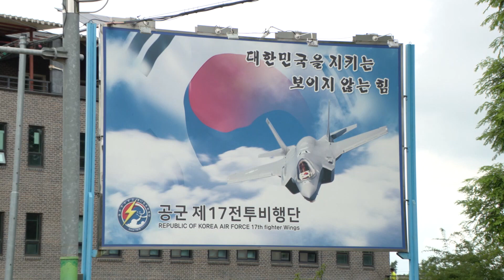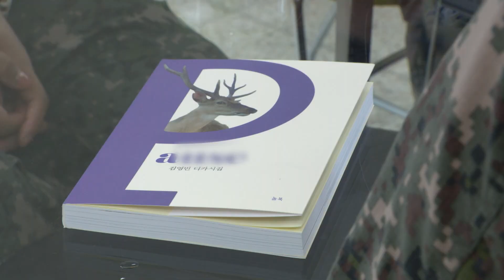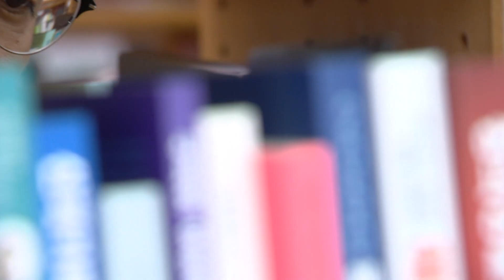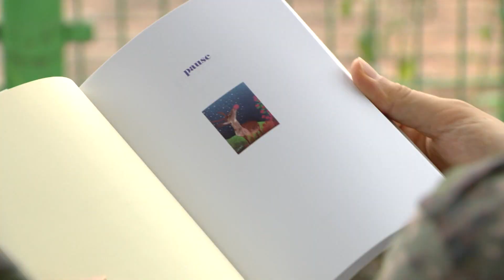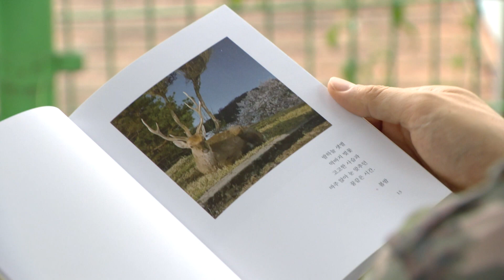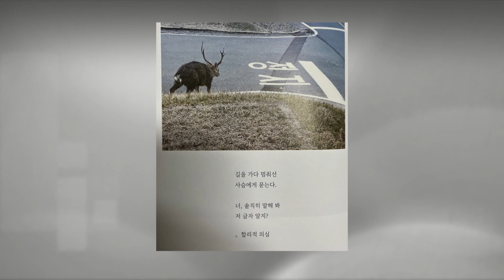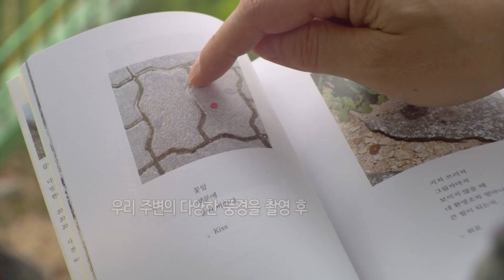사진과 시의 절묘한 어우러짐🖼️ 디카시를 아시나요?| MBC충북 | 230711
디카시를 아시나요?
디지털 카메라로 사진을 찍고
그 사진에 어울리는 시적 표현을 통해
감동을 자아내는 새로운 시 형태라는데요~
디카시인 김영빈 작가와
디카시에 대해 알아봅니다~